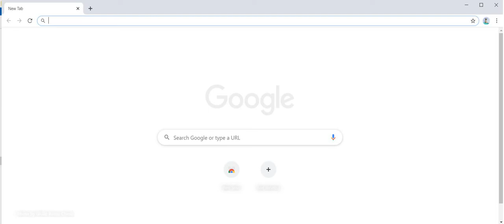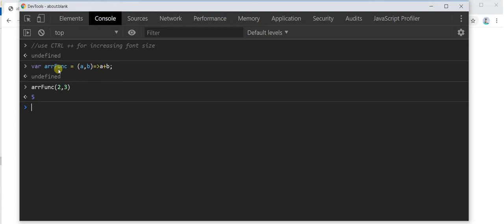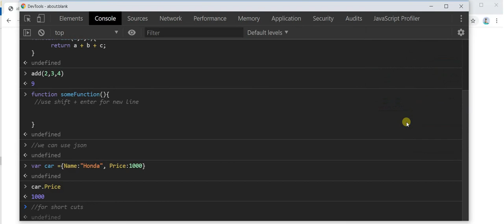How to use Chrome browser developer tool - text editor for learning JavaScript. (with black theme)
This video shows how we can use Chrome Browser developer tools as Text Editor learning JavaScript coding. The videos shows following features
1. Use Theme
2. Shortcuts
3. Increase font size
4. JavaScript concepts (arrow functions , basic functions, JSON)